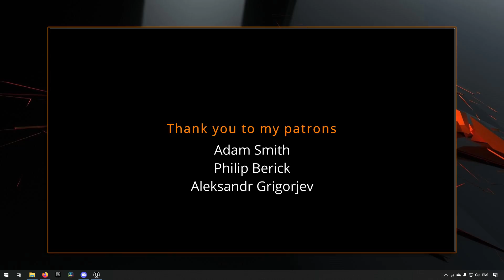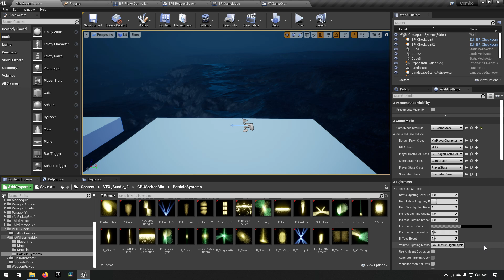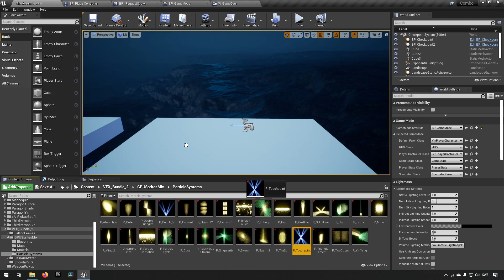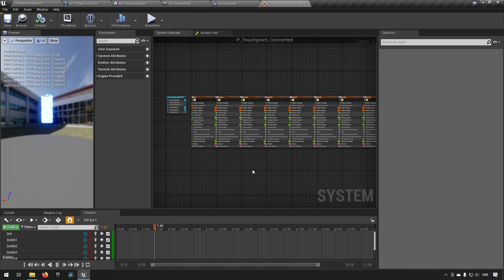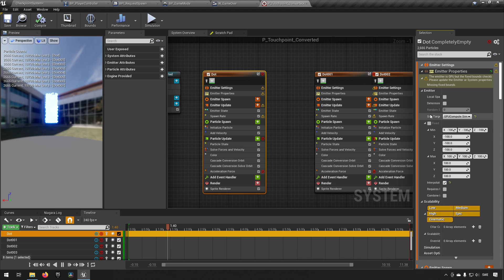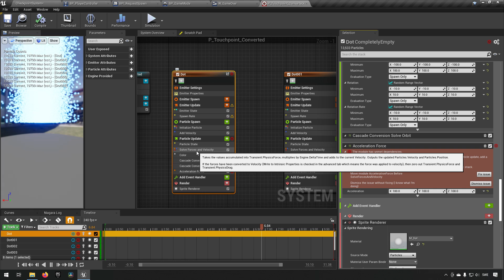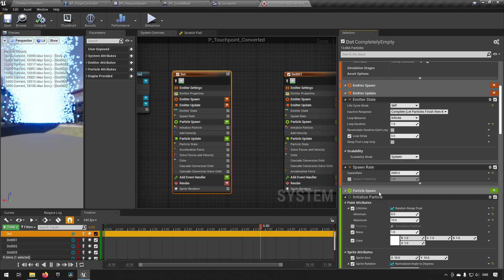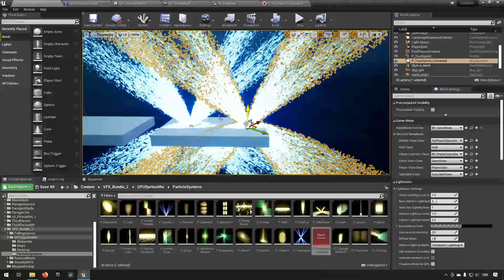Tutorial: Quick convert particle system, Cascade to Niagara - Unreal Engine 4 + Unreal Engine 5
In this episode we take a look at how you can convert a Cascade particle system to a Niagara particle system Unreal engine 4 and Unreal engine 5.
In this video we are converting a system from the monthly free asset of Jan 2022 "VFX_Bundle_2".